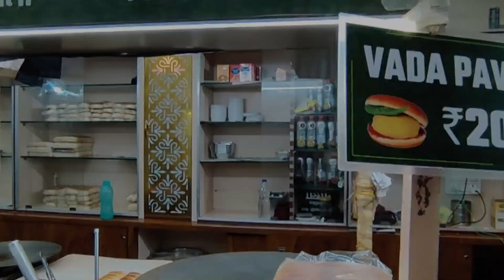ओसवाल सभा के चुनाव में प्रकाश कोठारी बने अध्यक्ष, डा. तुक्तक को सर्वाधिक वोट मिले